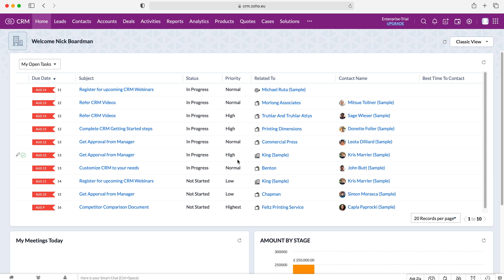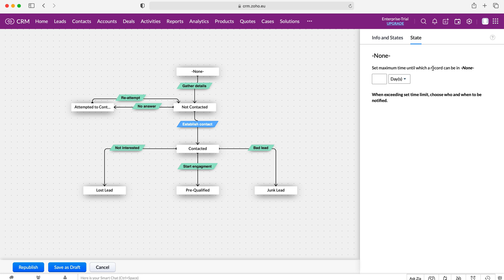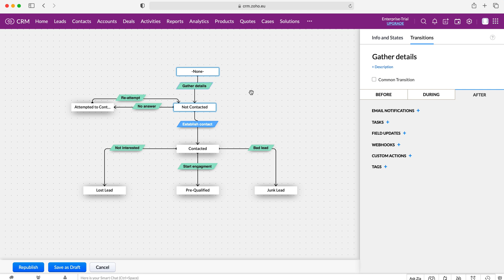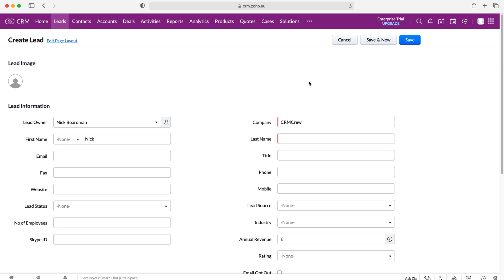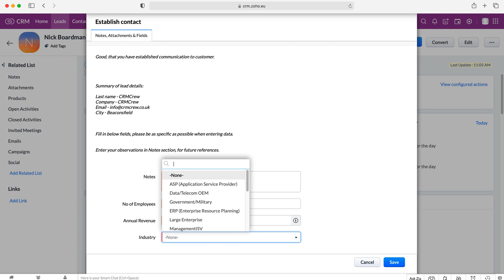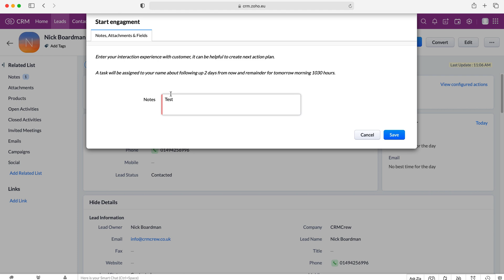How To Use The Blueprint In Zoho CRM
In this quick tutorial I explain how to use the blueprint in your Zoho CRM system.